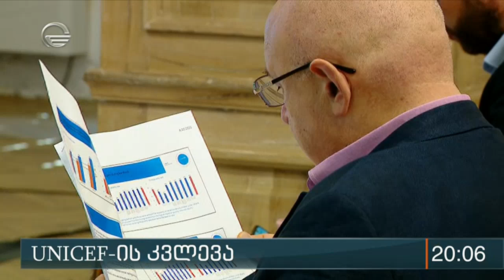გაეროს ბავშვთა ფონდი მთავრობის სოციალურ პროგრამას იწონებს